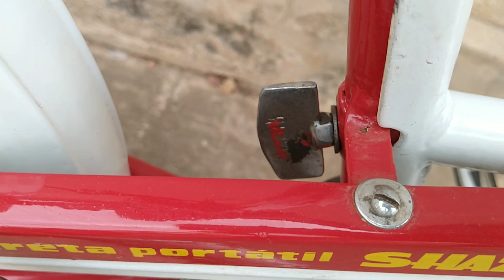Monaretas dos anos 60/70 e 80 , estão todas a venda.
Coloquei várias maretas pra ser vendidas. São dos anos 60/70 e 80, estão todas muito bem conservadas. Me segue lá no Instagram @danielbicicletasantigas e no Facebook Daniel Pádua.